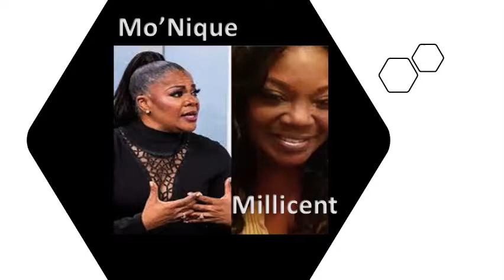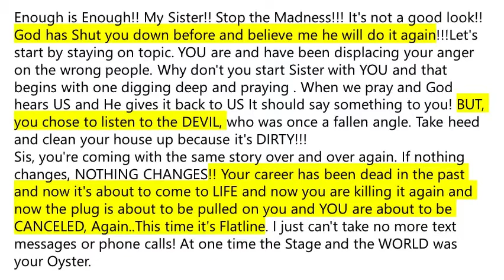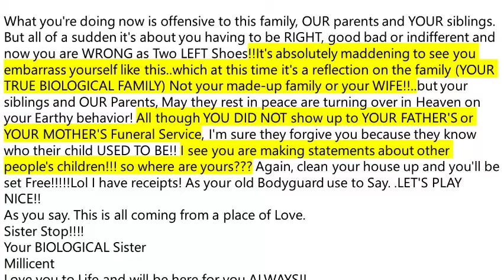Mo "Nique Gets Rebuked by Sister, Millicent (Morning Nuggets)